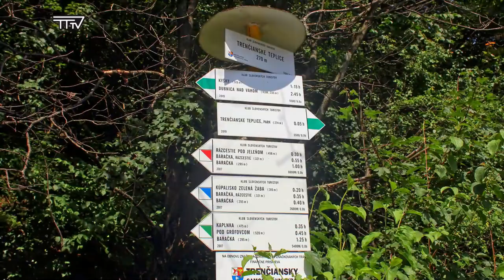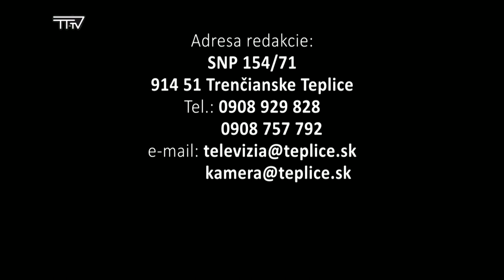Vysielanie TV Trenčianske Teplice, 47. týždeň 2022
* Deti a stromy sú naša budúcnosť
* Bežecká dráha pri škole je ako nová
*Kríž na Bielej skale obnovený i požehnaný
*Neskrátený záznam z Ustanovujúceho zasadnutia MsZ v Trenčianskych Tepliciach zo 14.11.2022